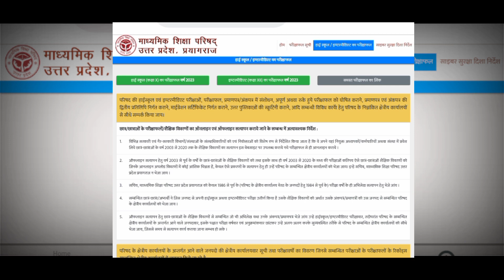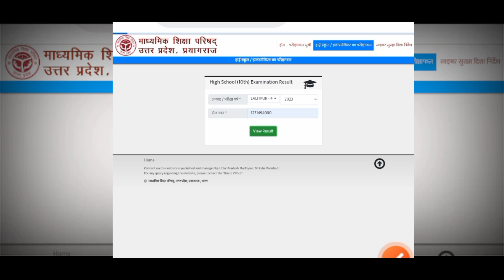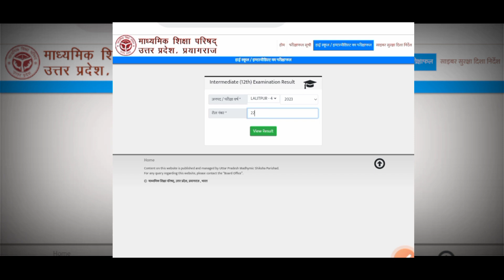up board 2023 result check | up board ka result kaise dekhen | up board ka result kaise check kare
hello dosto kaise hai aap loag video mein hm loag baat karenge ki up board ka result kaise pata kare ya up board ka result kaise download karte hai
Your Queries 👇👇
how to check 10th class up board result 2023,
how to check 12th class up board result 2023,
2023 up board result kaise check kare,
UP Board Result Kaise Dekhe 2023,
up board ka result kaise nikale 2023,
How to check 10th & 12th Class,
UP Board Result 2023,
upmsp.edu.in 2023 result kaise dekhe,
high school ka result kaise dekhen,
matric inter compartmental exam date जारी 2023 |
Bihar board 10th aur 12th compartmental exam 2023,
कक्षा 6 प्रवेश परीक्षा 2023 जवाहर नवोदय का पेपर।